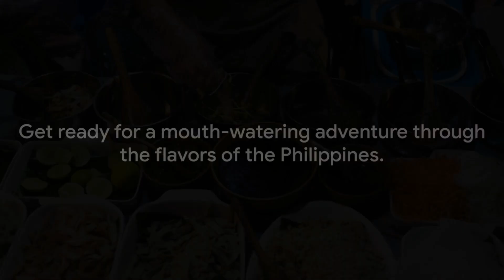Filipino Street Food 2024 | Passport Journey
Indulge your taste buds in a mouth-watering adventure through the vibrant streets of the Philippines! 🍢🌮 Join us on "Filipino Street Food | Passport Journey" as we embark on a culinary expedition to uncover the hidden gems and beloved classics of Filipino street food culture.

From sizzling skewers of isaw to the irresistible aroma of freshly cooked lumpia, we're bringing you along for a gastronomic journey like no other. 🎥✨ Get ready to feast your eyes and satisfy your cravings as we delve into the heart and soul of Filipino street cuisine.

🔥 WHAT TO EXPECT:

A tantalizing showcase of iconic Filipino street food vendors and stalls.
Insider tips on where to find the best street food treasures in bustling markets and vibrant neighborhoods.
Mouth-watering taste tests and reactions to our favorite Filipino street food delights.
Engaging storytelling that captures the essence of Filipino street food culture and its significance in Filipino daily life.

Get Your Travel e-book to help you on your journey today!